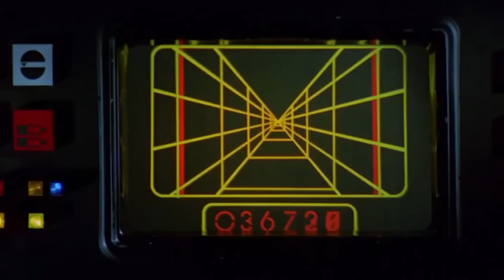Was wäre wenn LUKE in Episode 6 GESTORBEN wäre ? | Star Wars WAS WÄRE WENN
Zeitstempel:
0:00 -  Intro
1:16 - Was wäre wenn
30:53 - Outro

Quellen:
You Tube Kanäle der Film Studios